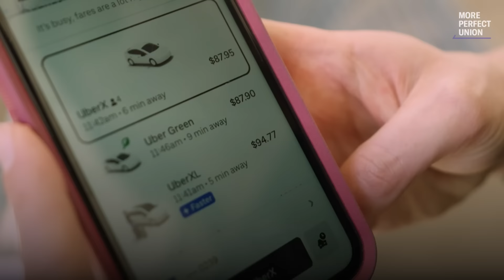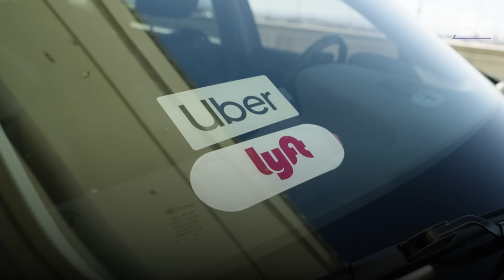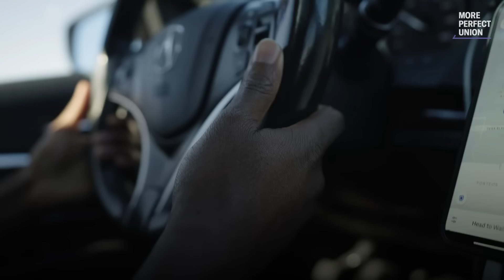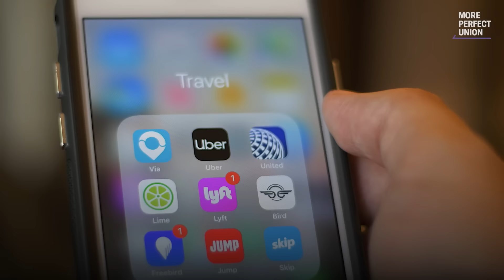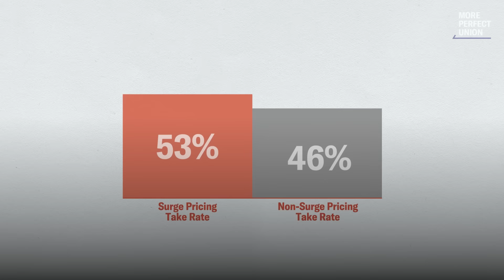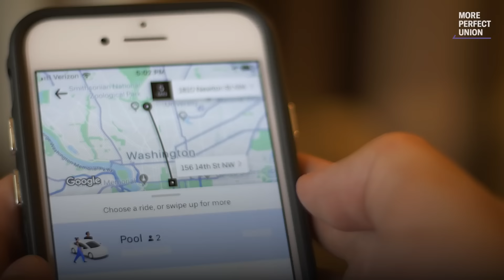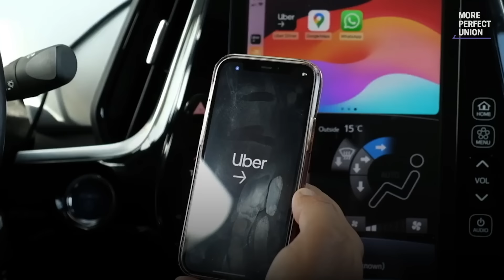How Uber Robs Its Drivers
Uber & Lyft don’t tell drivers the total cost of a ride. The lack of transparency is intentional — to prevent drivers from organizing for better pay. But we got our hands on data that reveals Uber is taking as much as 53%.
Drivers are using that data to fight back.

Huge thanks to Colorado Independent Drivers United for their help on this story and incredible organizing work for rideshare drivers